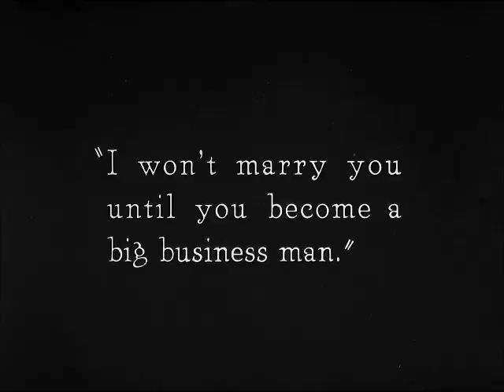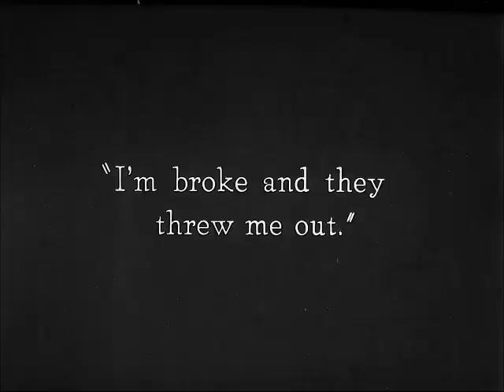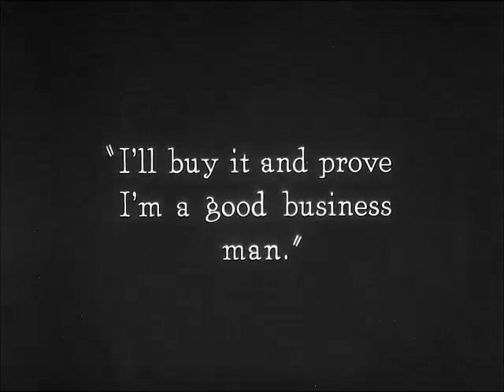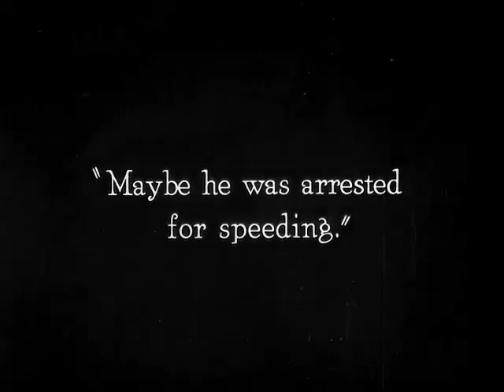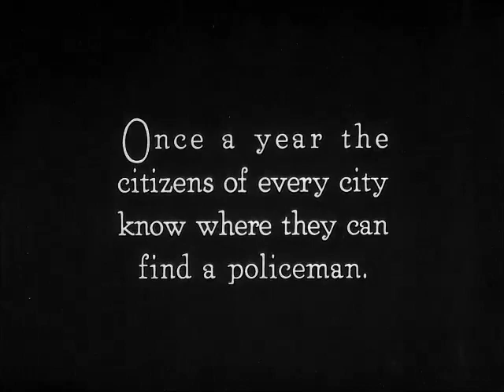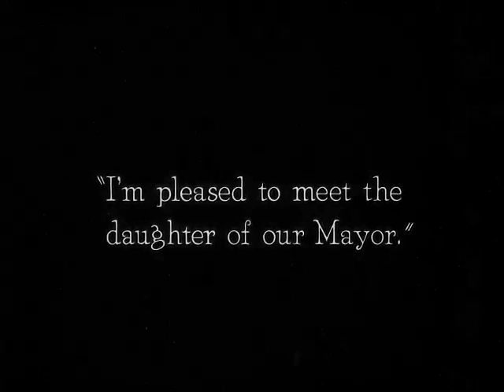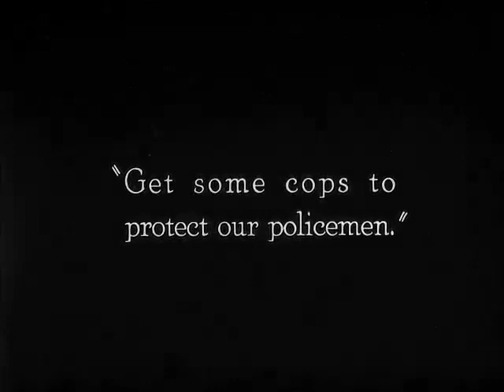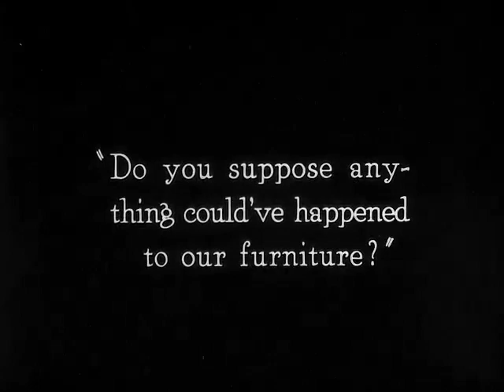Buster Keatons Cops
"Cops" is a short comedy, starring Buster Keaton and featuring Joe Roberts, a star of Silent Hall of Fame.

Starring                     Buster Keaton, Joe Roberts, Virginia Fox
Cinematography       Elgin Lessley
Distributed by           First National Pictures Inc.